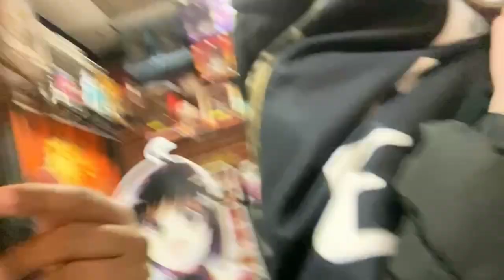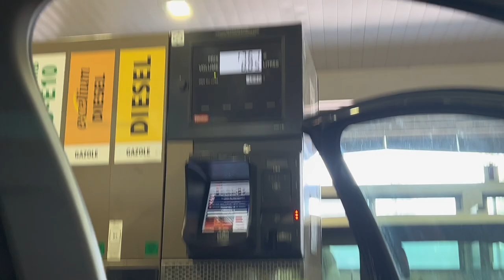Music Bank in Paris vlog (3 day trip)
this time it’s me going to Paris for music bank :)